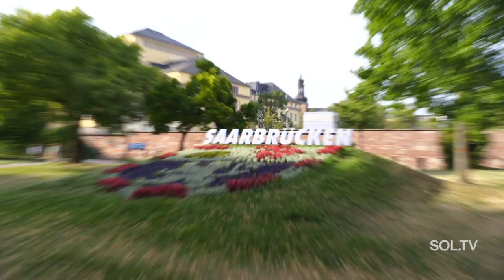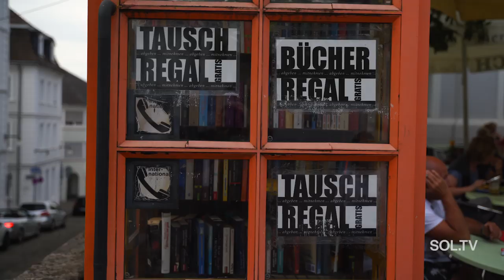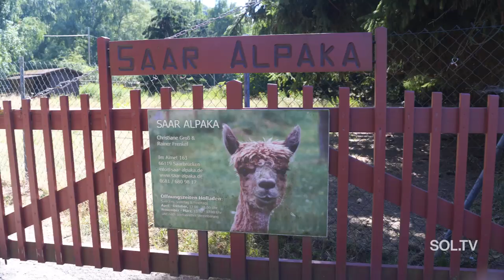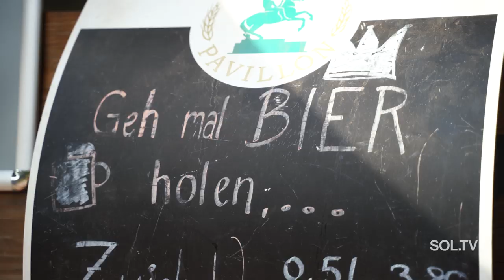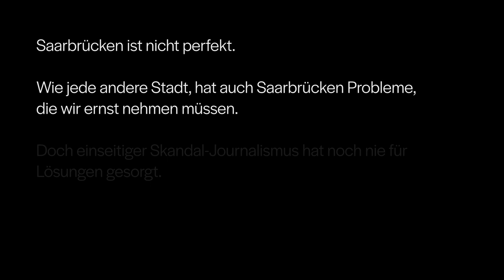Saarbrückens hässliches Spiegel-Bild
Jugendgangs, Tierquälerei und Massenobdachlosigkeit - in Saarbrücken brennt es in allen Ecken. SOL-TV hat sich in die Bezirke gewagt, die sonst gemieden werden - um ein authentisches Bild von der Stadt zu zeichnen, die im Volksmund nur noch "Saarbrigge" genannt wird.